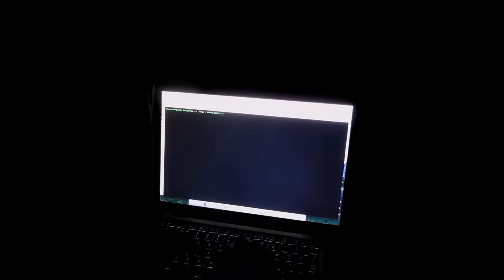Incidentally (Fake Movie Trailer)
When an unknown hacker threatens to reveal what happened during the incident, Ethan and Jeremy race to find out who the mysterious hacker is and why they have a vendetta against Ethan, before it's too late.  This is a fake movie trailer my friends and I made for a movie called Incidentally.

- All This
- Mistake the Getaway
- Nerves